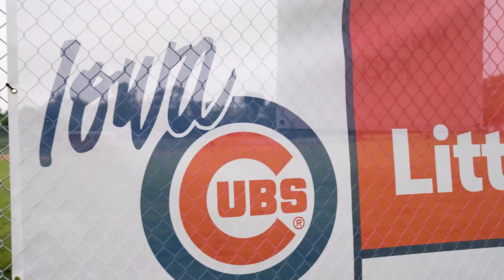2022 Iowa Cubs Season Recap